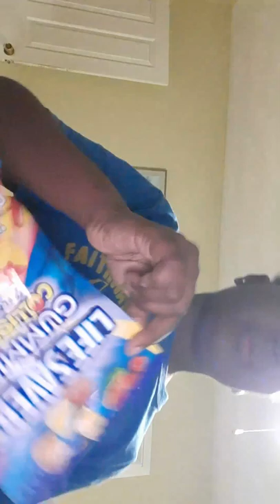February 18, 2020